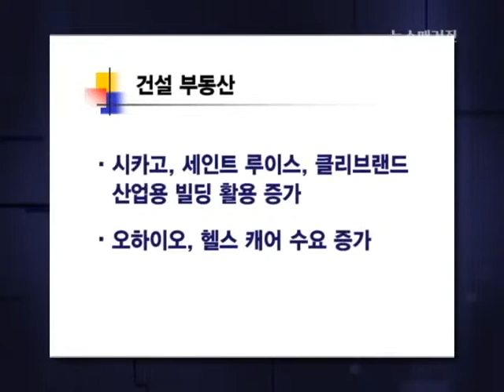생생경제 - 2013년 하반기 경제동향 제1부 (이평무 BBCN 부행장)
이상돈 경영컨설턴트의 생생경제 - 2013년 하반기 미국 경제의 맥을 짚어본다. 초대게스트: 이평무 BBCN 부행장. 2013년 10월 30일 방송.